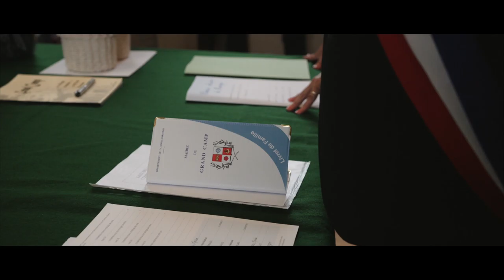Camille + Pierre-Alexis / Film de mariage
Camille et Pierre-Alexis se sont dits "OUI !" en Normandie.
Les sourires, les rires et les pleurs (de joie) ont vite effacé les quelques petites gouttes de pluie qui ponctuèrent cette journée.
Fous amoureux l'un de l'autre, leur histoire nous a beaucoup touché, et nous avons adoré filmer cette union grandiose! Encore bravo à eux!